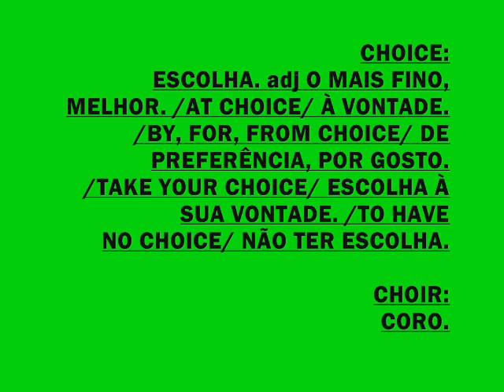CHLOPHYL CHOCOLATE CHOICE & CHOIR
DIVIRTA-SE COM VARIAS TRADUÇÕES EM PORTUGUÊS DA LINGUA LOUCA E ESCONDIDA.
ESSE É APENAS UMA GRANDE AMOSTRA DE TUDO QUE VOCÊ VAI APRENDER NO SITE (DICIOLINE)